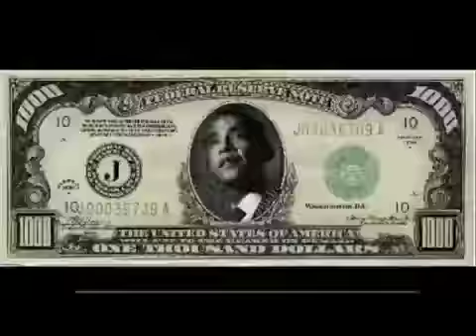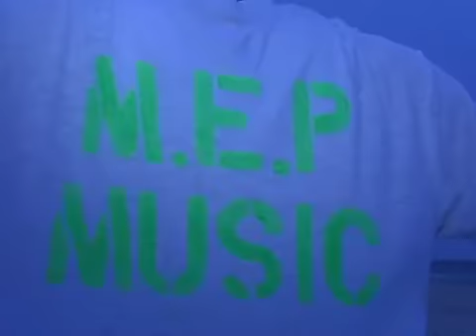MEP TV - Miami Minute Vol 2